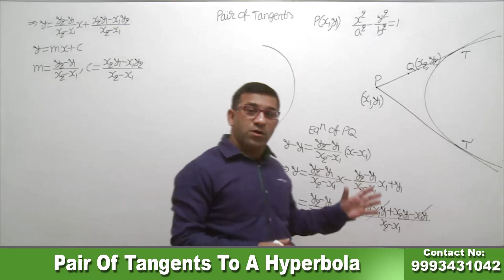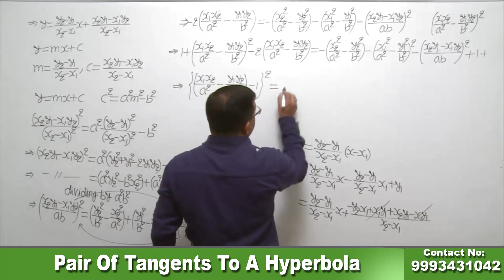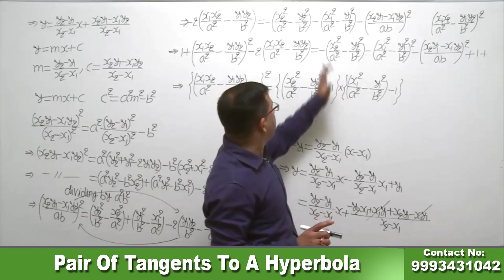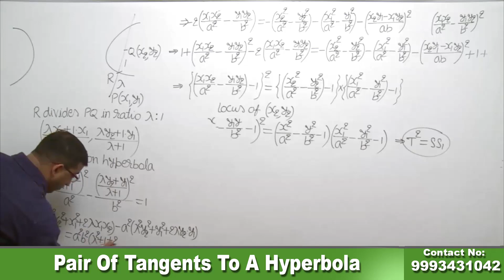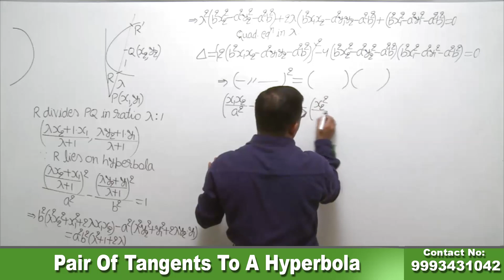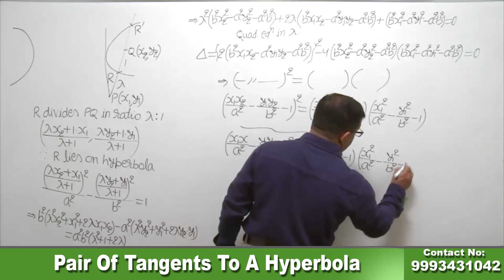Pair Of Tangents To A Hyperbola | Mathematics | L07 | IITJEE